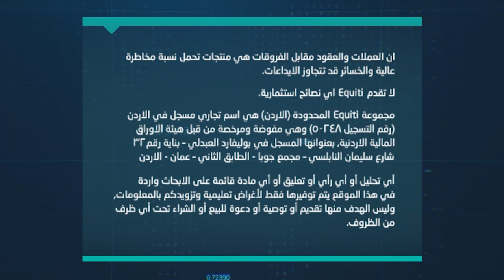هل حقّاً سيصل سعر النفط إلى 90 دولار هذه السنة؟